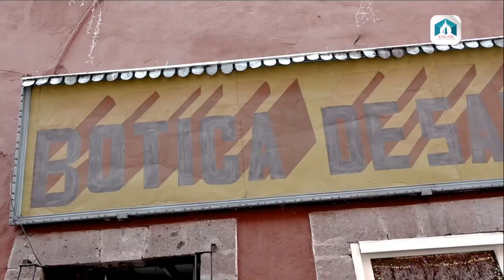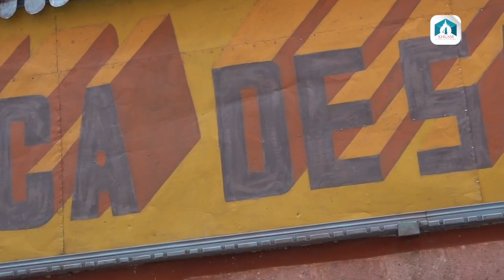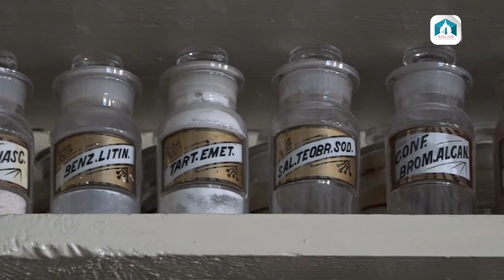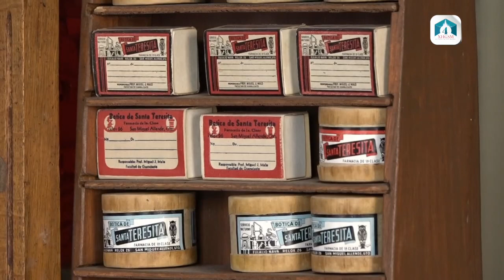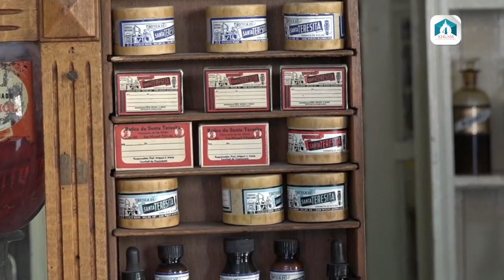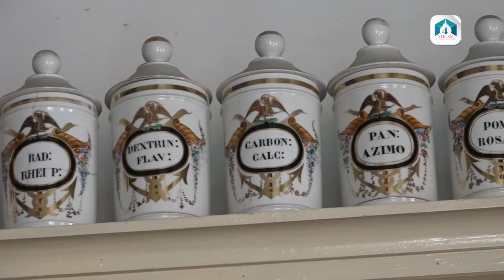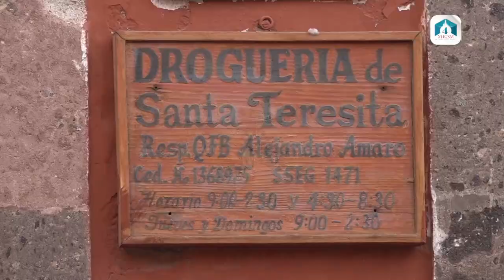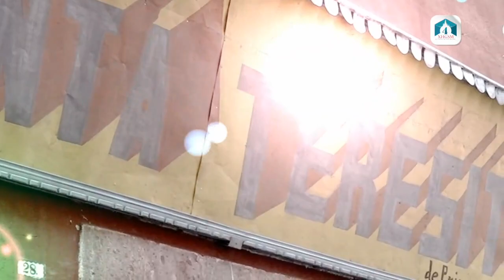💊 Botica de Santa Teresita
🩹 Negocios Tradicionales de San Miguel de Allende, Guanajuato